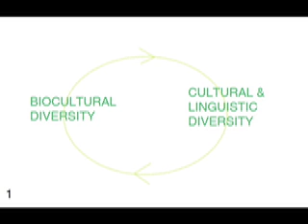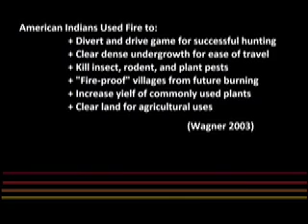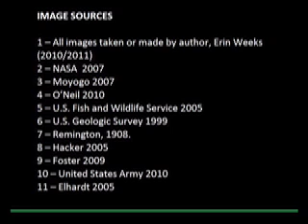Biocultural Diversity in the American Southeast.mov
A video made for the ANTH 525 Knowing Nature project at the University of South Carolina.  This project explores the concept of biocultural diversity in an atypical context--the historic American Southeast.  This region was once characterized by longleaf pine forests, one of the most biodiverse temperate landscapes in the world.  Longleaf pine came to dominance through a coevolutionary relationship with the American Indians who inhabited the South.  After colonial contact, both longleaf and its indigenous stewards virtually disappeared.  For more information on current efforts to restore longleaf pine to the South,